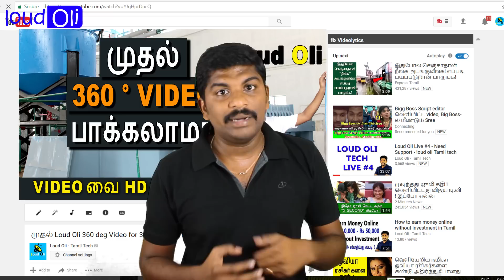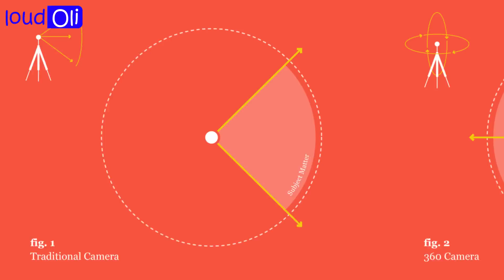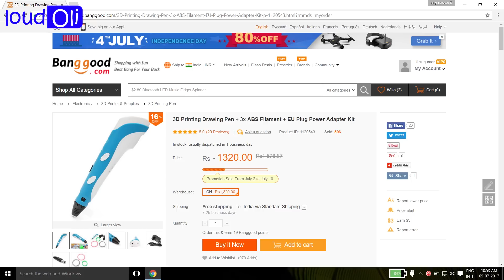360° Camera Unbox & Review விமர்சனம் | Eken pano 360 Camera - Loud Oli Tamil Tech News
360° Camera Unbox & Review விமர்சனம் - Loud Oli Tamil Tech News